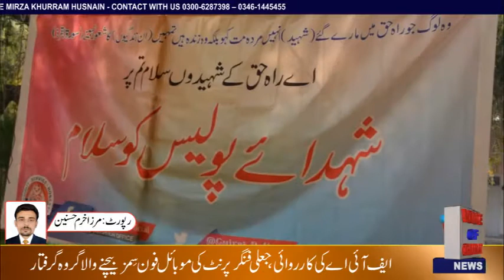Police Shuhda Ke Liye Gujrat Police Lines Mien Shandar Taqreeb Ka Inqad | Voice of Gujrat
شہدائے پولیس کی لازوال قربانیوں کو خراج عقیدت پیش کرنے کے لئے پولیس لائنز میں خصوصی تقریب کا اہتمام کیا گیا۔مزیدتفصیل جاننے کیلئے دیکھے وائس آف گجرات سے مرزاخرم حسنین کی یہ رپورٹ
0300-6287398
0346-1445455